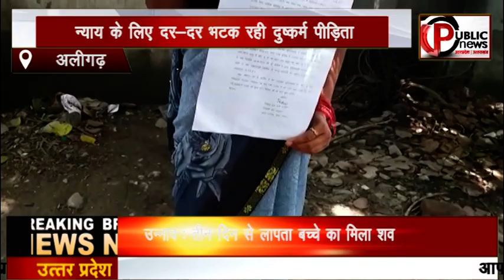अलीगढ़ : न्याय के लिए दर-दर भटक रही दुष्कर्म पीड़िता, खुलेआम घूम रहे अपराधी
अलीगढ़ के थाना चंडौस इलाके की रहने वाली एक युवती एसएसपी दफ्तर पर फरियाद लेकर पहुंची। जहाँ युवती का कहना था कि 3 सितंबर को उसके पडोसी युवकों द्वारा उसके साथ दुष्कर्म की घिनौनी वारदात को अंजाम दिया गया. पीड़िता का आरोप है कि जब उसने यह वाक्या पुलिस को बताया तो पुलिस ने केवल मारपीट, छेड़खानी में मुकदमा दर्ज किया और दुष्कर्म की रिपोर्ट दर्ज ही नहीं की.